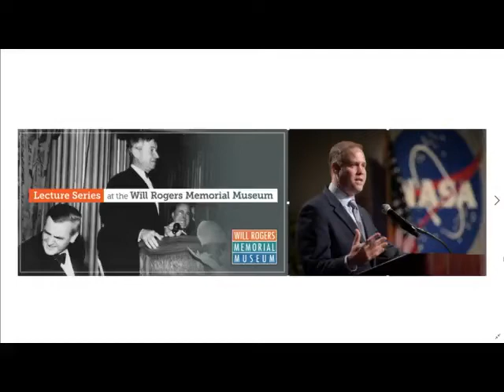Former NASA Director Jim Bridenstine discusses the importance of space exploration.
If you have any interest in the space program, it's impact on society and what the future holds in space travel, Jim Bridenstine discusses all this and more in this conversation about his experience with NASA.

Students, teachers and space fans will absolutely love his insight, and learning about the impact space has on humanity now and will have in the future.